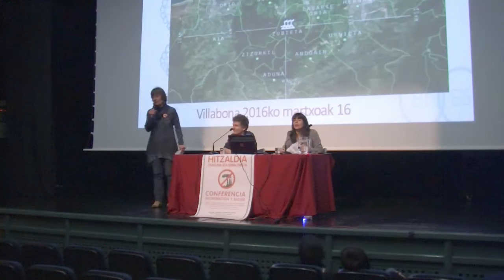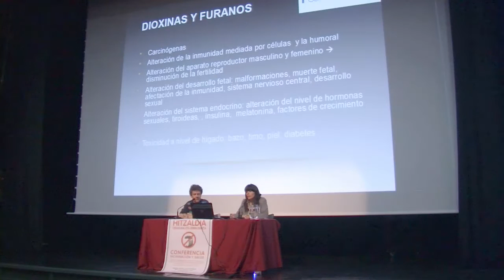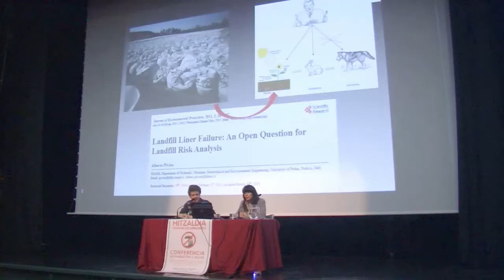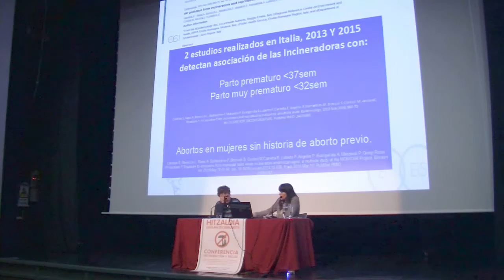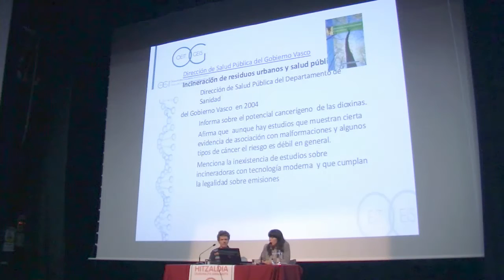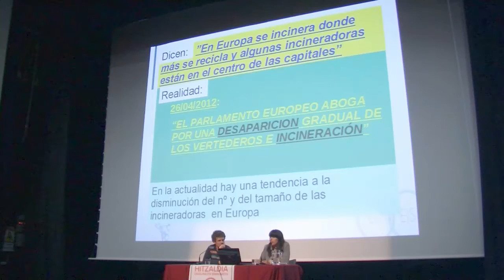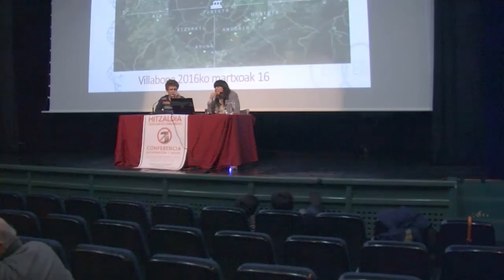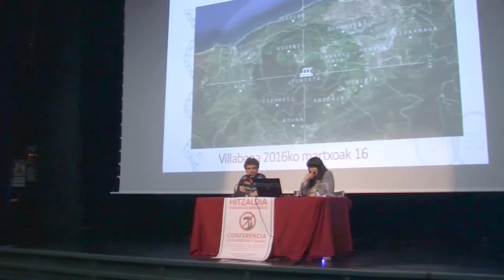Erraustegiaren eragina osasunean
Erraustegiak osasunean sortzen dituen ondorio kaltegarriei buruzko hitzaldia Villabonako Gurea zinema aretoan. Xabier Mitxelena eta Maialen Berridi medikuek hartu dute parte solasaldian.